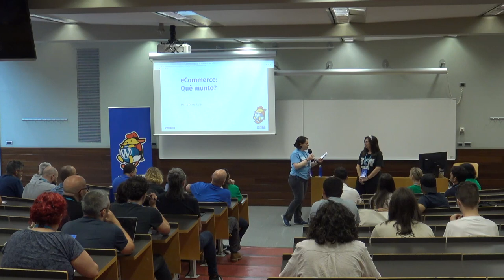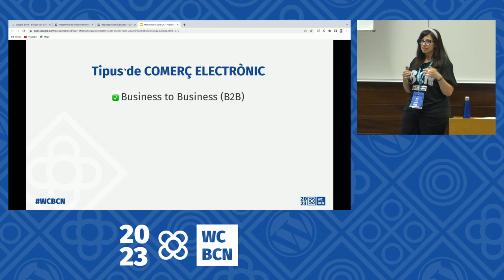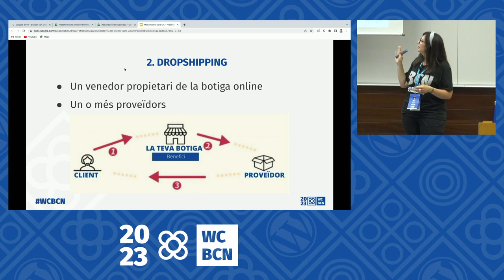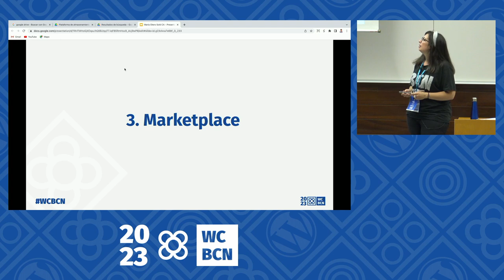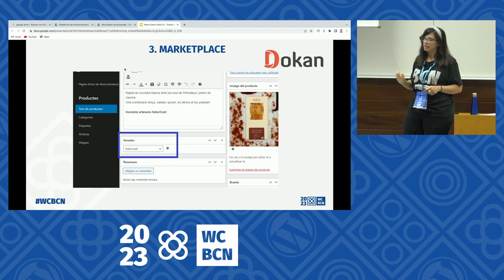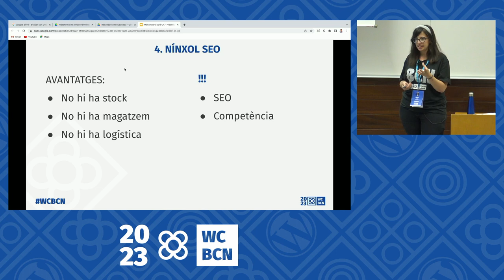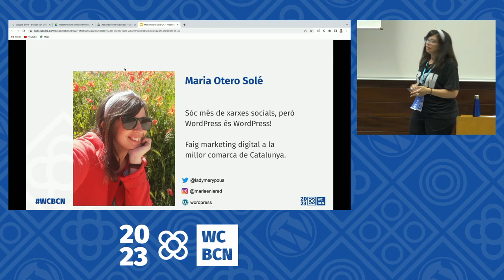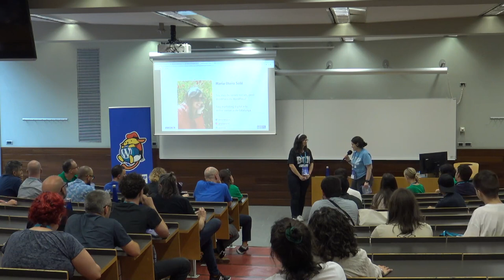eCommerce per a “dummies”: Què munto?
Vull fer un repàs dels models de negoci de comerç electrònic que es poden implementar per vendre online amb WordPress.

Parlaré d’una botiga tradicional (ja sigui amb productes tangibles o descarregables), d’un nínxol – comissionista, d’un marketplace i del dropshipping, tot donant exemples i explicant-ne pros i contres des del punt de vista de la gestió més de negoci que no pas tècnica.

Parlaré de plugins per sobre, indicant-ne un o dos amb els que es poden implementar aquests models.

També incorporaré recomanacions molt bàsiques de màrketing digital per a triomfar amb cada opció.Presentation Slides »